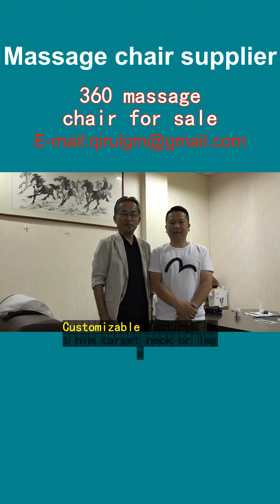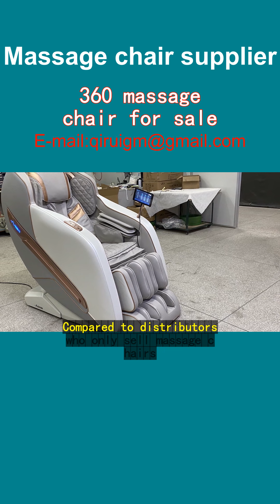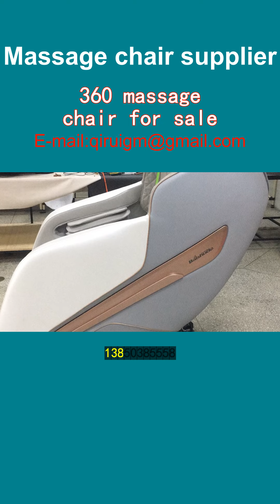360 massage chair for sale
"Meet Ivan, from Moscow. His life transformed with the Wang Qirui electric massage chair. After long hours at work, Ivan found relief in its 360-degree massage. It kneads, rolls, and taps, mimicking professional techniques. The heat therapy soothes his back, melting away stress. Customizable settings let him target neck or legs. Now, Ivan enjoys spa-like sessions at home. No more costly appointments. Friends in St. Petersburg, Novosibirsk, and beyond, visit for a demo. They leave impressed, many becoming proud owners. Wang Qirui brings wellness to Russian homes, one massage at a time."